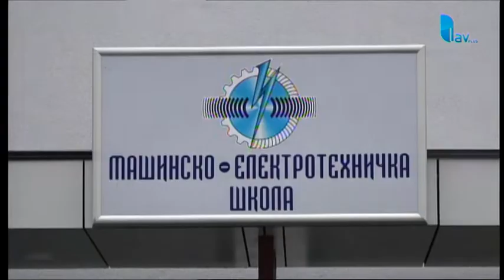ODGOVOR 07. 11. 2019.